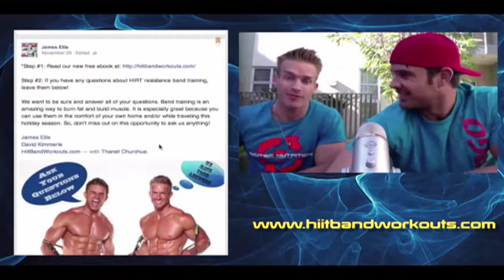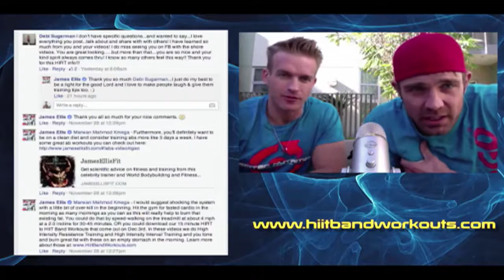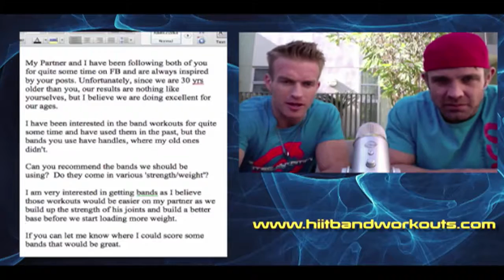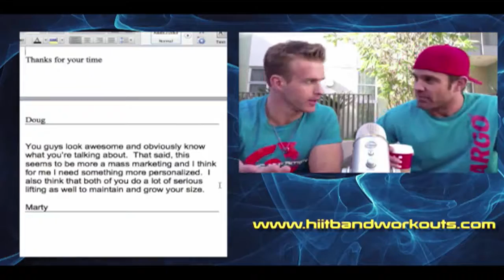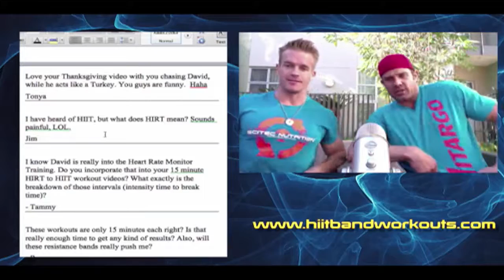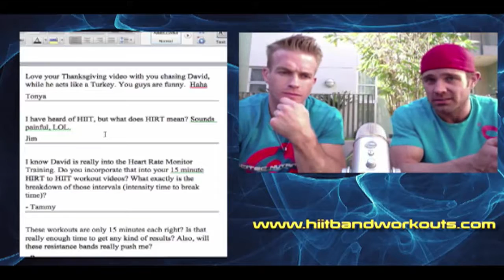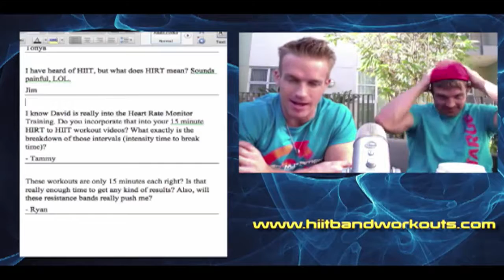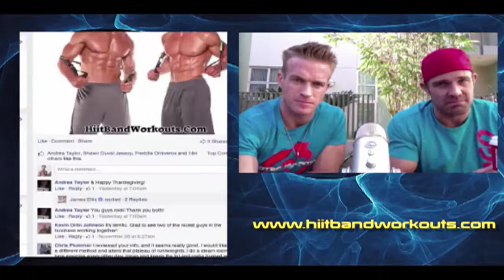James Ellis ~ David Kimmerle Q & A Podcast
James Ellis and David Kimmerle get together and answer some questions from Facebook.